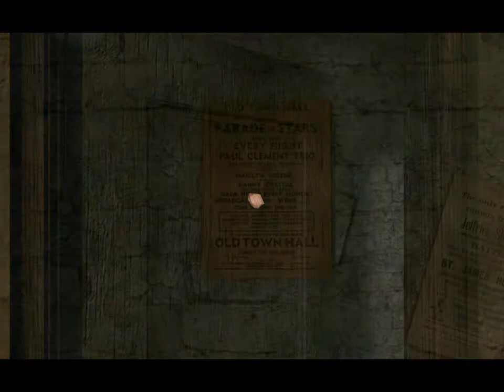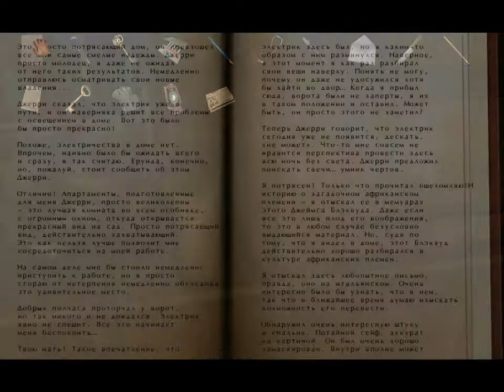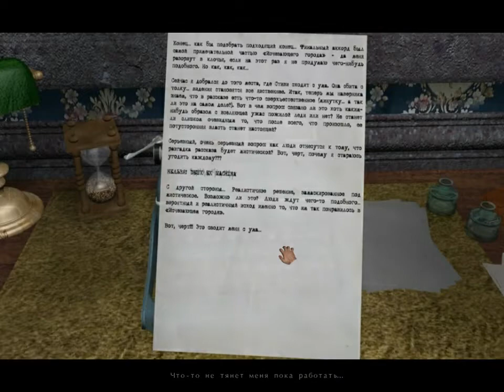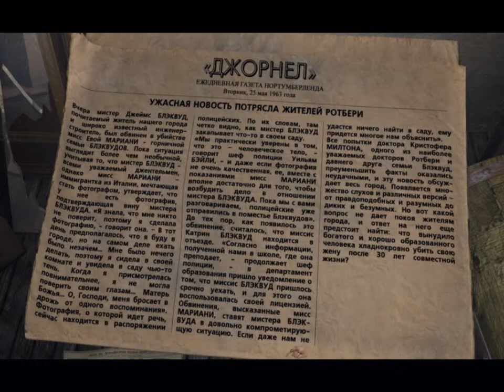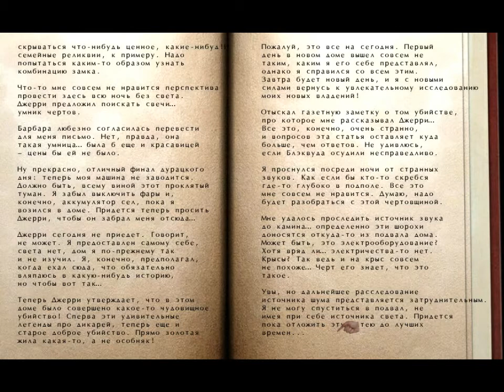Шорох. 3 серия [Первые следы мистики]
Неторопливое прохождение мистического книжного квеста, главным
героем которого является Майкл Артхейт - молодой писатель.
Майкл решает раскрыть тайны своего нового дома, который вот уже более 30 лет хранит их.
Но всегда ли стоит ворошить прошлое старинных домов...